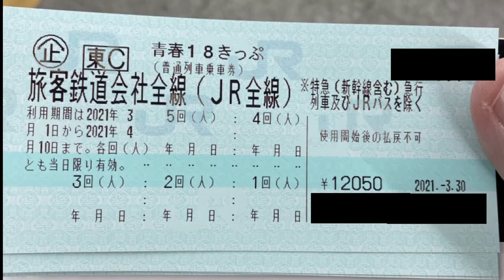【鉄道の旅】青春18きっぷで石和温泉へ / Japan train vlog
青春18きっぷで石和温泉へ

▷ROCKSフレンチアンドイタリアン
エレキギターが飾ってあるイタリアンなおしゃれなリストランテ
コロナ対策がすばらしかったので安心

▷石和温泉観光協会　駅の1階
ワイン100円で飲めます。